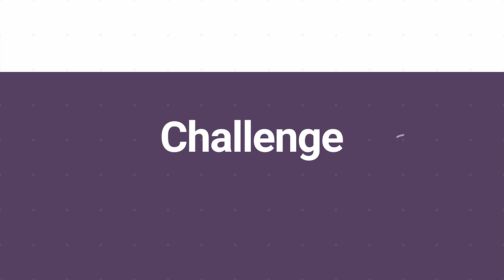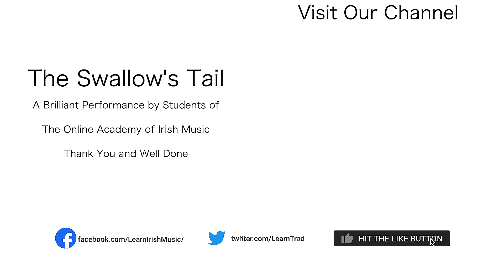Global Irish Music Session Tune #46 | The Swallow's Tail ☘️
Have fun learning and playing traditional Irish music all over the world! Join our global community of Irish music lovers.

OAIM members learn using our high definition online Irish music video tutorials from the best Irish music tutors in Ireland. In this video, they are playing the tune The Swallow's Tail. The tune is played at 75% speed using our Play-Along Backing Tracks practice app. An app that lets you regulate the speed of playback between 50, 75, and 100%, with melody and accompaniment options. Allowing you to play slowly at first and then increasing your speed as you build confidence. Accuracy first, then speed.

Students from 7 countries participated in this video from  🇦🇹Austria, 🇧🇪Belgium, 🇩🇪Germany, 🇮🇪Ireland, 🇳🇱Netherlands, 🇯🇵Japan and 🇺🇸USA. They all share a common love of Irish traditional music, plus they love it enough to want to learn to play it.